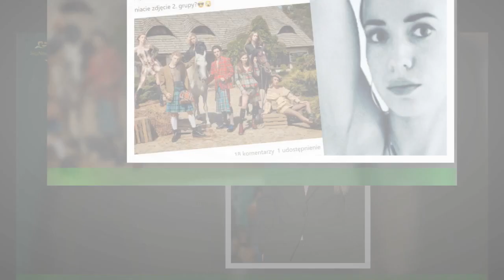Marianna Schreiber, zona ministra Lukasza Schreibera, po zamiescila fotke ze szpitalnego lózka.Fani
Marianna Schreiber, zona ministra Lukasza Schreibera, po  zamiescila fotke ze szpitalnego lózka.Fani wzburzeni!
Marianna Schreiber, czyli zona ministra Lukasza Schreibera, zaistniala dzieki udzialowi w programie "Top Model",w którym malo kto jej sie spodziewal. Co ciekawe, nawet jej wlasny maz nie wiedzial, ze zamierza w nim wystapic. Z show wprawdzie dosc szybko odpadla, jednak kontrowersyjne nagie zdjecia, jakie zaczela zamieszac na Instagramie,